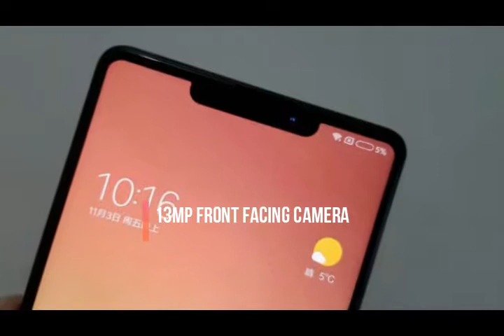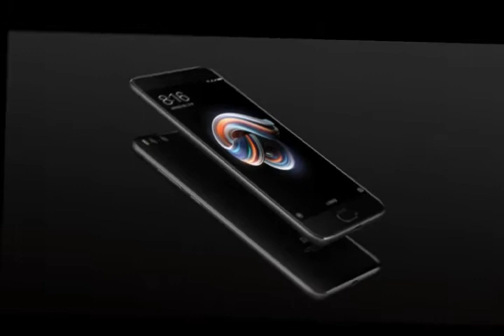Xiaomi Mi 8 Full Specifications Review in India 2018 || Mi 8 Unboxing in telugu| Iphone X killer Mi8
Whats Happening iN The World. . . . .